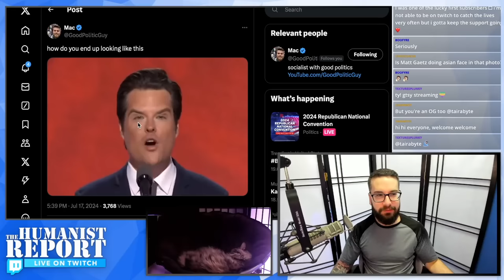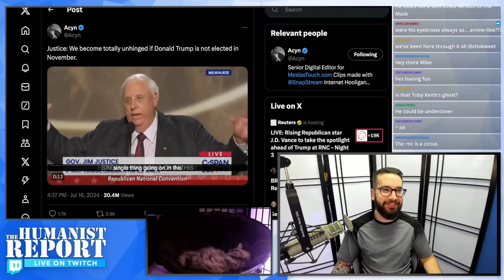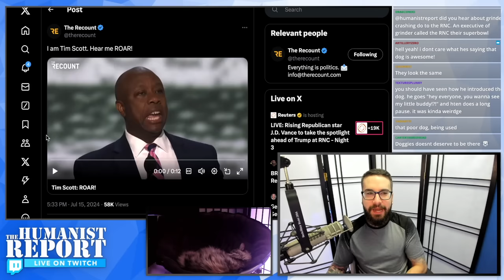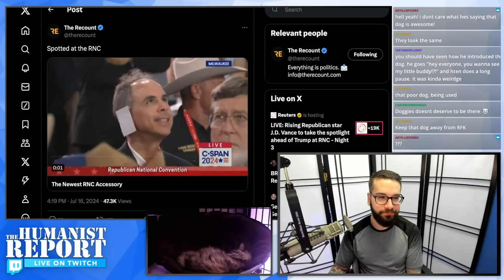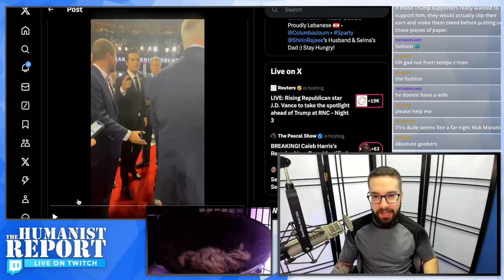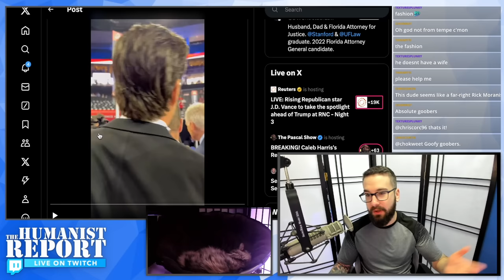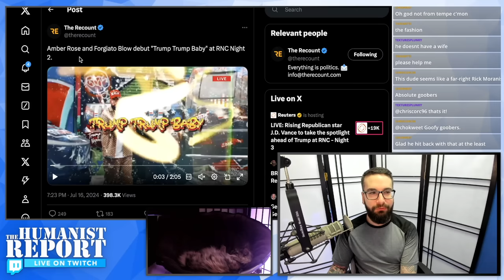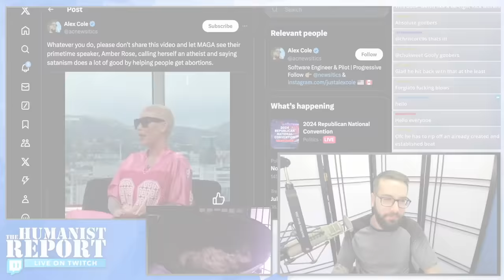The Dumbest (And Cringiest) Moments of the 2024 RNC Convention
In this clip from Mike's Twitch stream we look at some dumb—and downright bizarre moments—from this year's Republican National Convention.